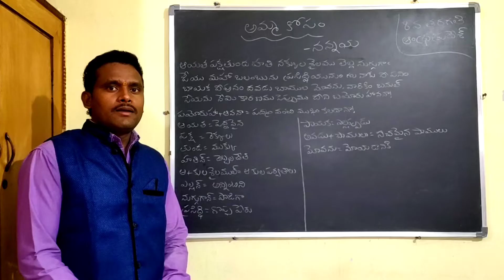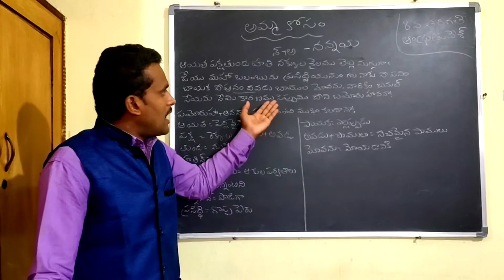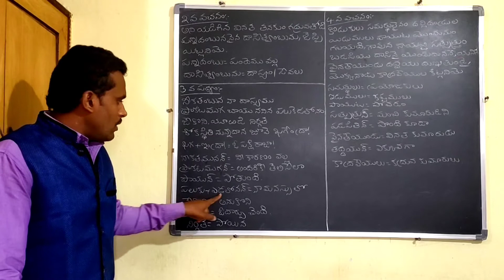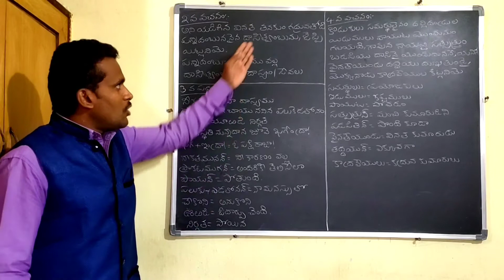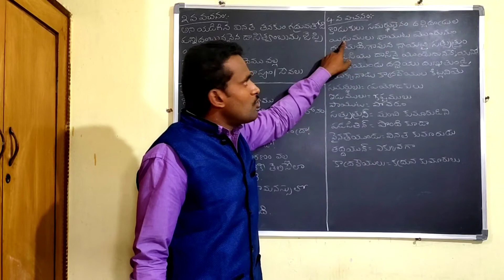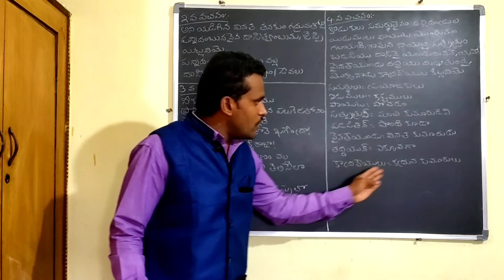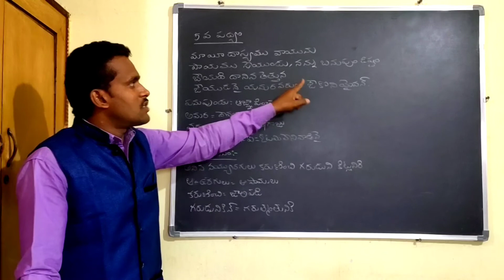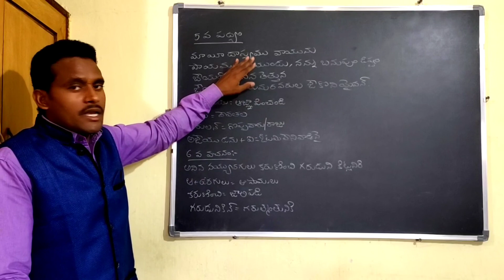అమ్మకోసం-2 || 1 నుండి 6 పద్యాల వివరణ || AP 8th Class